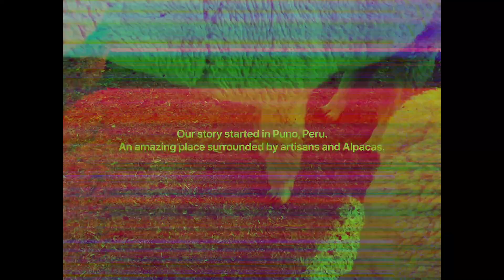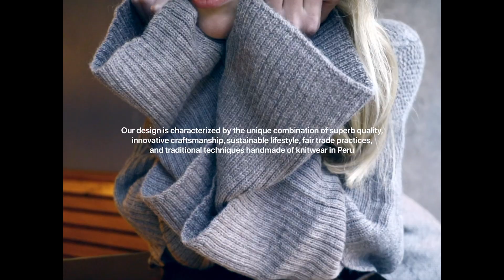Graciela Huam | Spring Summer 2021 | Digital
Graciela Huam | Spring Summer 2021 | Digital (Widescreen - Exclusive Video/1080p - Global Talents Digital)